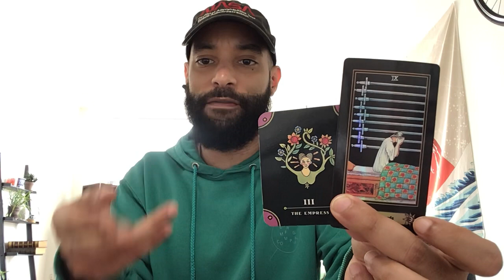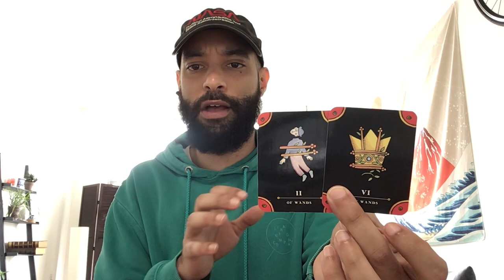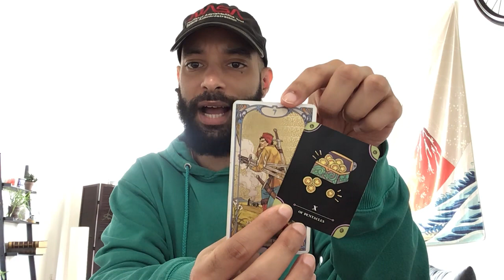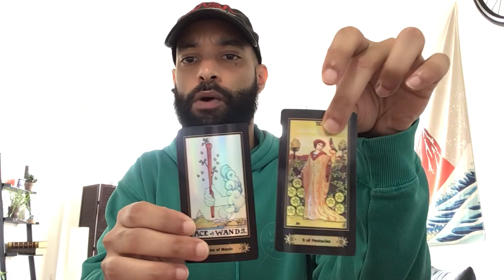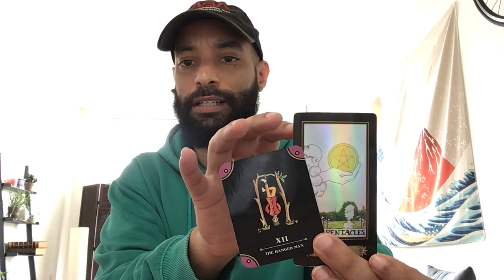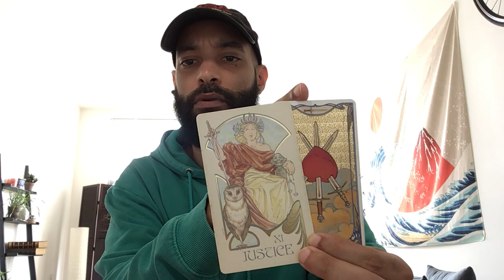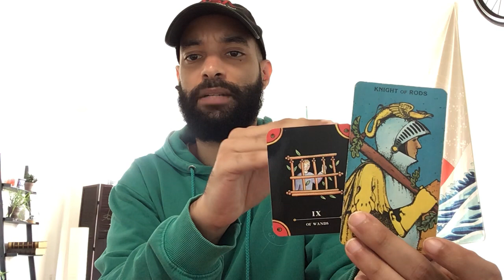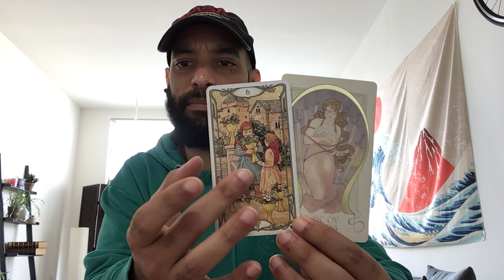🎱🔳🍙WHAT YOU NEED TO KNOW RN?!!!🎹🎳⛸️ **TRIGGER WARNING!** 18+ PICK A CARD READING!—4PILES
IF YOU FEEL CALLED TO TIP 🥜🥜

BUDDAH/ZEN 1:13
SKULL 15:53
ALIEN 28:38
NO BAD VIBES 40:02